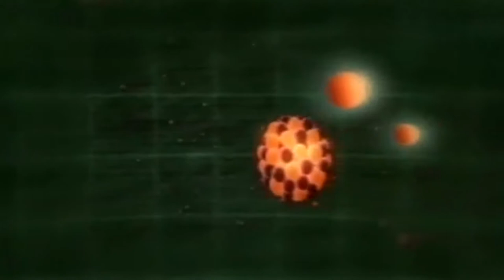3h55m13s08f Glenn Seaborg: How Many Neutrons from Fissioned U-233? Sir Number is 2.5 - TR2016a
how many neutron came off when it fissioned. Because if that number is below 2... we really don't have a story here.
Sir the number is 2.5.